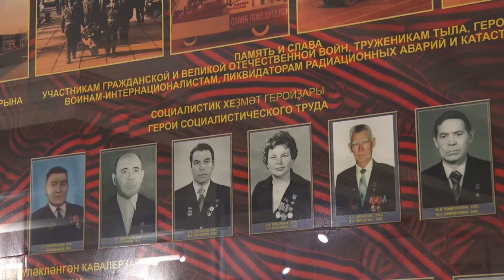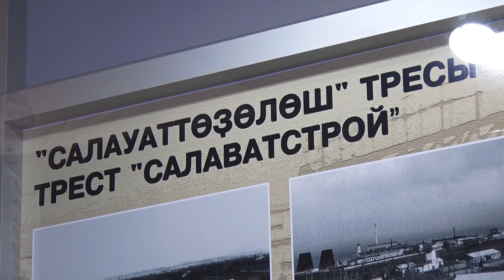Праздничное чествование юбиляра -почетного гражданина нашего города - Мазитова Яудата Зигануровича